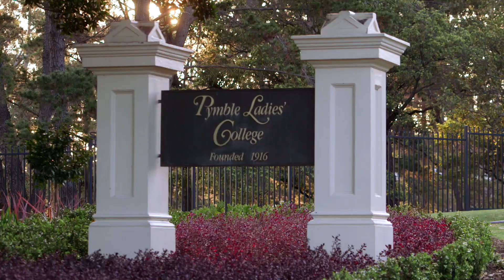14 Lawley Crescent Pymble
Classically contemporary with pool and tennis court